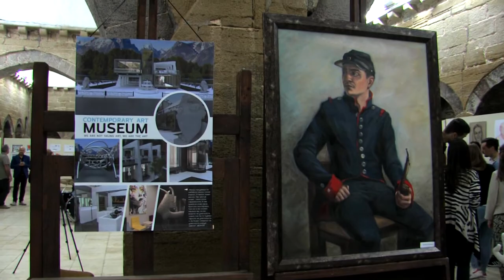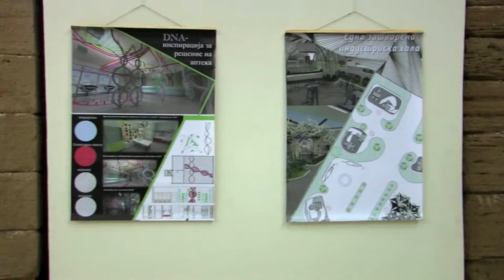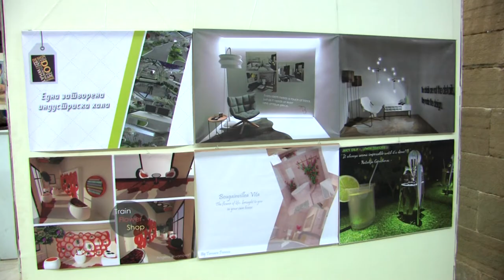„Еднаш ние“ - изложба на студентите на Ликовната академија и Архитектура и дизајн на ФПТН